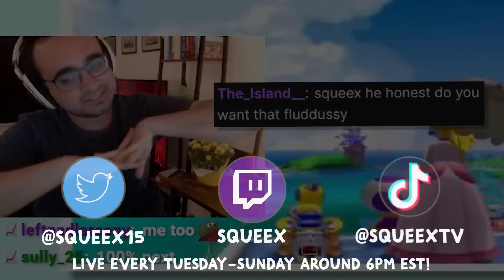The WORST Stage in Super Mario Sunshine